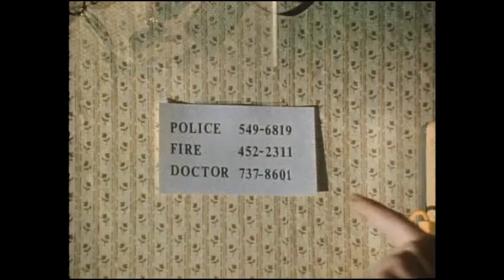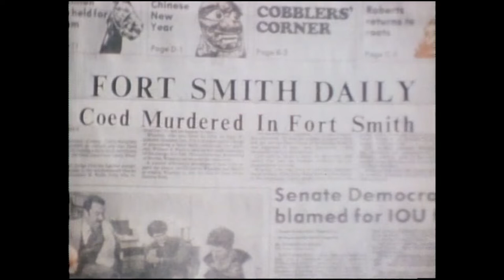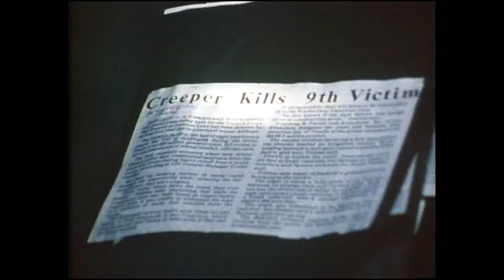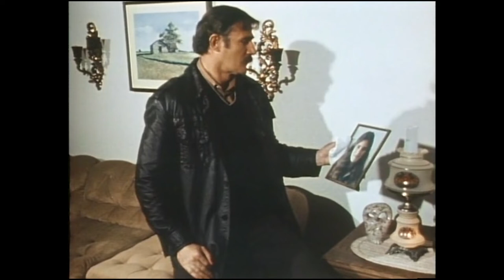The Absolute Policeman: Wes Olsen's The Dark Side of Midnight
Art & Trash, episode 2
Stephen Broomer, February 11, 2021

The Dark Side of Midnight was made in 1984 by Wes Olson, who served as the film’s writer, director, producer, editor, and lead actor. A thriller that is both of its era and out of time, it is defined by its homespun technique, curious pacing, and uncannily brilliant hero. Protagonist Brock Johnson is logical, invincible, the absolute policeman. Stephen Broomer explores the film's dramatis personae, the interplay between archetypal characterizations and the cast's charms, Olsen's use of genre tropes, the debts of its story to a legendary beach thriller, and the function of a flawless hero.

The Dark Side of Midnight was released on home video, both under its original title and as The Creeper, by companies such as Prism and Video Graph. In 2005, it was issued on DVD by Troma Entertainment as part of Toxie's Triple Terror Volume 5. Since that release, the film has not been commercially available.

CHAPTERS
00:00 - Prelude
01:00 - Wes Olsen and The Dark Side of Midnight
02:19 - Debts to Jaws
04:29 - The Creeper
05:38 - Outside Expertise
10:04 - Tropes of the Police Procedural
12:10 - Dark Side: Form and Style
14:43 - Dark Side as Egosploitation
16:09 - Conclusion